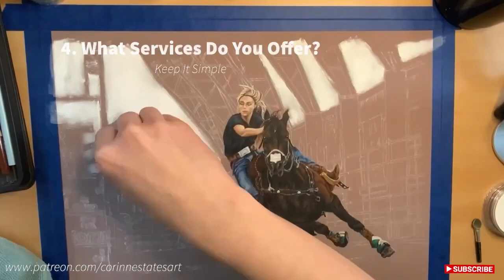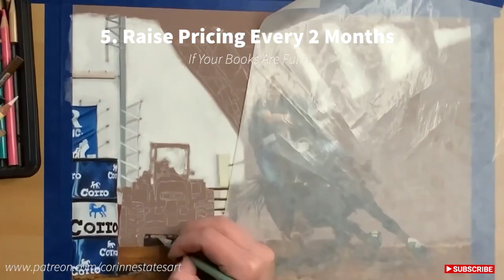Behind the Scenes- Selling & Pricing My Art? 8 Tips to Get More Sales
How I started selling & pricing my art? 8 tips to get more art sales. “How do you price your art?” is a typical question. Here I go through 8 tips that helped me to price my art and grow my business to what it is today! We all want a steady income being artists, so here’s what I did!

00:33 Shake off negative energy and change your mindset
00:58 Understand your audience
01:13 Find your niche
01:50 What services do you offer
02:45 Raise pricing every 2 months
03:31 Exposure
04:15 Sell your personality
04:30 Stay relevant

I am Corinne States. I sell custom hand-drawn portraits that will last forever (Shipped to your doorstep) and I showcase the advanced techniques of colored pencil art if you want to start your journey to becoming a professional artist. With beginners in mind you get over 100+ videos that are real time instruction, quick guides, tips, requests and a private community filled with other artists just like you. From easy to complex lessons- you will find pieces that inspire you to push you to the next level of your career.

Each month you will get a new tutorial lesson with unlimited access to the videos. These lessons come packed with a supply list so you can easily prepare, quality reference photos in color and black & white, as well as a line drawing. JOIN NOW: